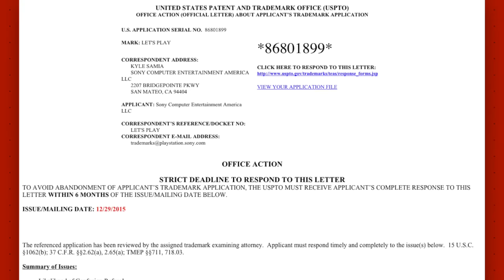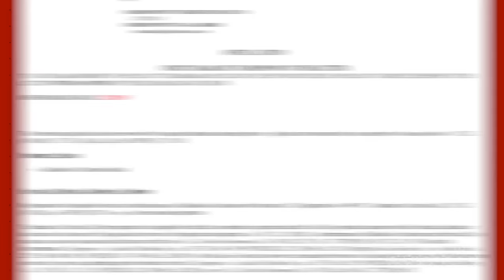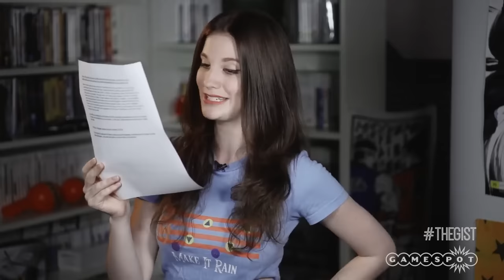Gears 4 Coming Sooner & Witcher 3 Expansion Better Than Main Game? - GS News Top 5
Star Wars: The Force Awakens beats Jurassic World at box office sales, Mortal Kombat X gets new characters and PlayStation tried to trademark "Let's Play"!